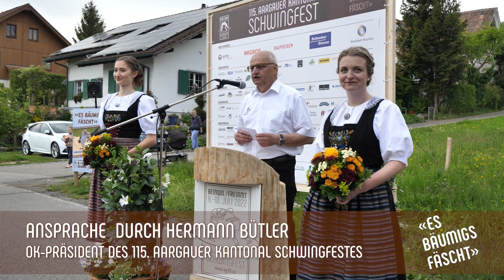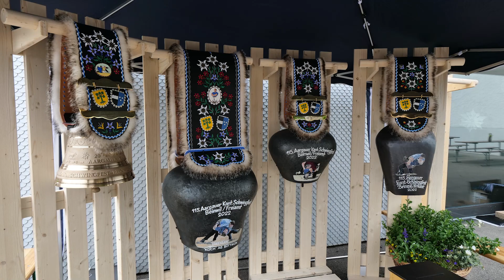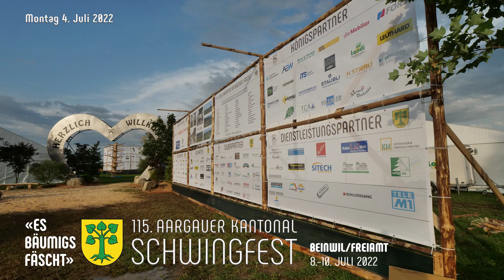115. Aarg. Kantonalschwingfest - Munitaufe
Die Munitaufe von "Kümu 2"